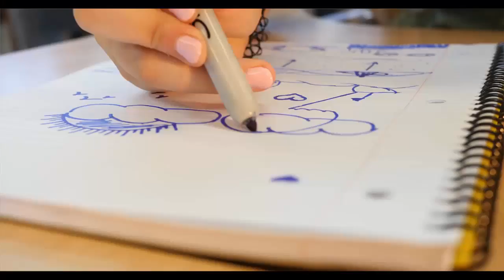KeemStar Music Vid